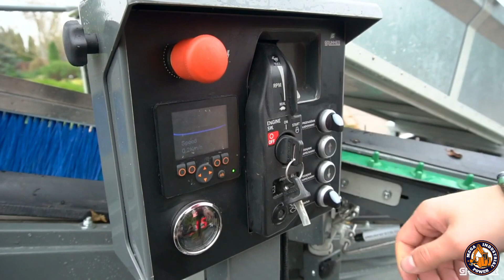30 Agricultural Machines Operating with Incredible Efficiency!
Watch 30 Agricultural Machines Operating with Incredible Efficiency!
These next-level farming machines are transforming the way agriculture works — faster, cleaner, and more efficient than ever before. From self-driving planters to advanced harvesters, each machine in this video demonstrates what modern agricultural engineering is truly capable of.
⚙️ Designed for maximum productivity and minimal waste, these machines are more than just tools — they’re the future of farming.
⚠️ Note: Thumbnail images are illustrative composites and may not exactly represent the actual footage. Thank you for your understanding!

📽️ Video researched and edited by the Mega Industrial Power team